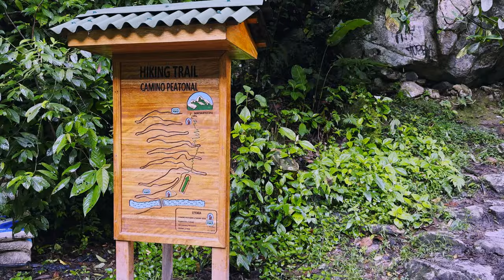We Get SO Lucky At Tourist-Free Machu Picchu | Travel Vlog 🇵🇪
Join us on an unforgettable journey as we trek from Aguas Calientes to the majestic Machu Picchu!
In this unique travel vlog, we find ourselves among the few tourists able to explore this iconic site due to recent protests and strikes that have left many stranded. Experience the serene beauty of Machu Picchu like never before, as we wander through its ancient ruins almost entirely alone. This is a once-in-a-lifetime adventure you won't want to miss!

alone at machu picchu, machu picchu protests mean we are alone, how to walk to machu picchu? how far is machu picchu from aguas calientes? is there alot of steps to machu picchu? is machu picchu high up? how high is machu picchu? is machu picchu busy all year? the most mysterious city in the world: machu picchu, travel vlog, travel guide, tourist free at machu picchu, we get so lucky at tourist-free machu picchu | travel vlog peru, machu picchu once in a lifetime opportunity